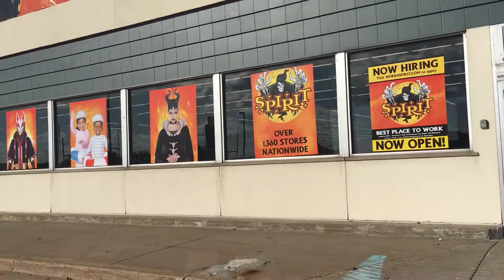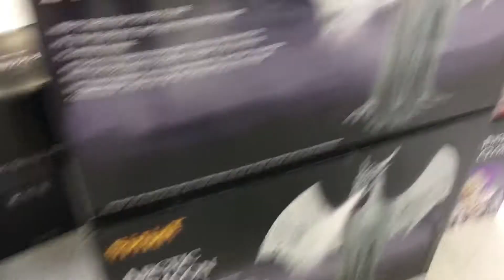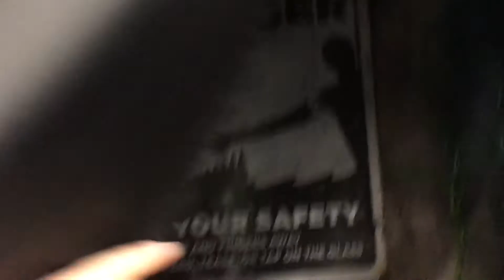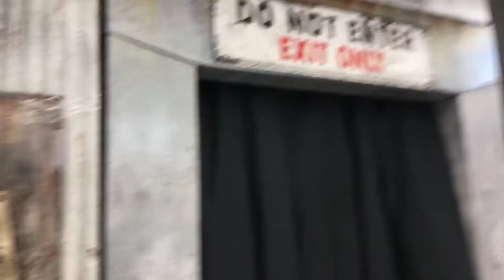Spirit Halloween - Norton Shores tour